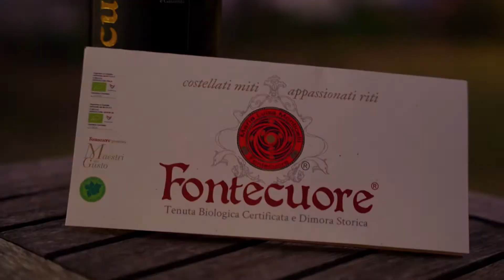Cena in vigna